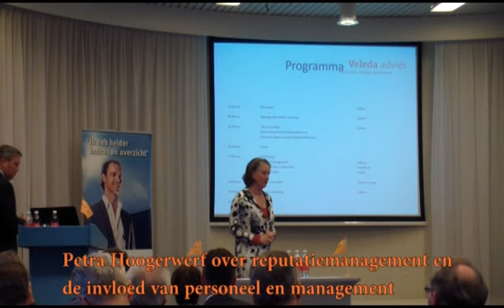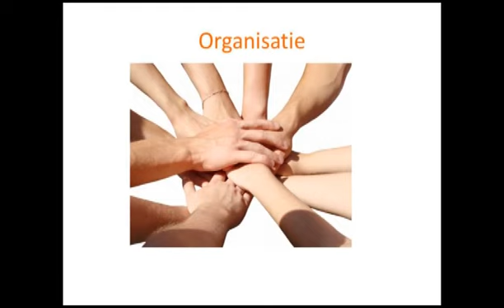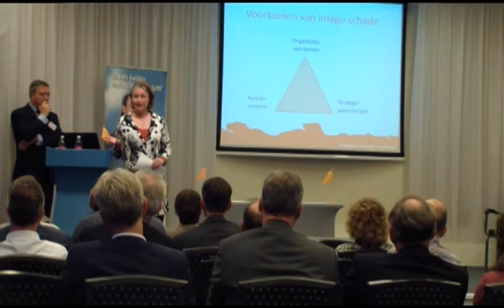reputatiemanagement en de invloed van het personeel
Petra Hoogerwerf gaat in op de invloed van het management op het voorkomen van imagoschade.